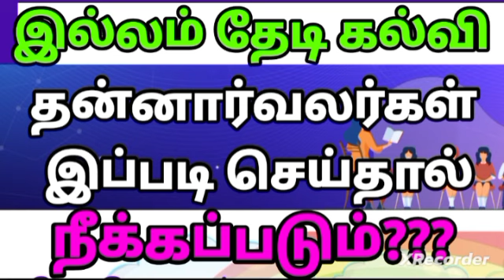illamthedikalvi தன்னார்வலர்கள் கவனமாக இருங்கள்